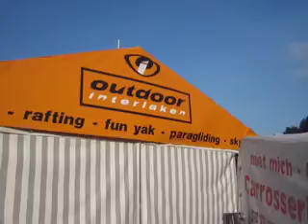The BEST Outdoor Adventure Sport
Get ready to be wowed as the SMU Travel Bug takes the plunge on a wet and wild ride through the Alps conquering the impossible; flipping off canyons, sliding down boulders, rappelling down cliffs...this is where you want to be.